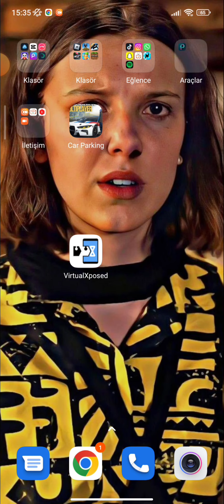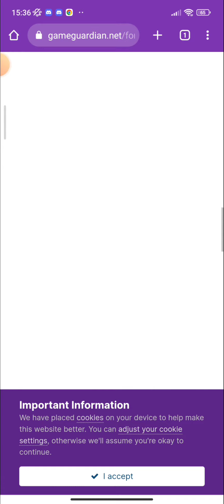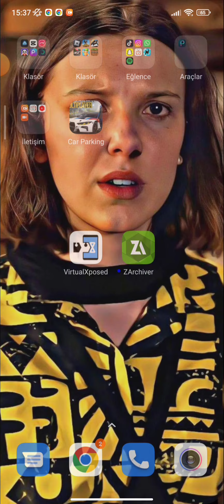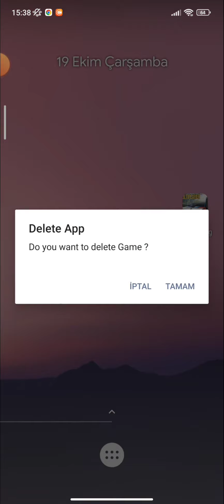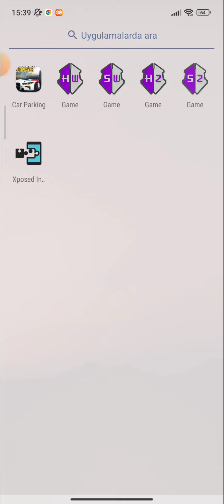Game Guardian Nasıl Kurulur?| VirtualXPosed|Car Parking